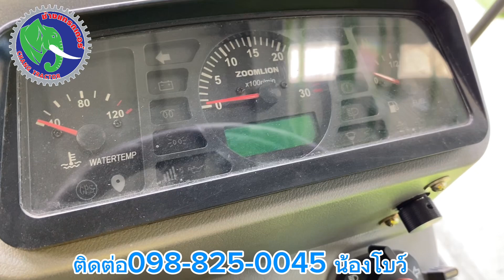รถไถ50แรง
รถแทรกเตอร์ ซูมไลออน 50 แรงม้า- เครื่องยนต์คอมมอลเรล 4 สูบ- เกียร์ 8 เกียร์เดินหน้า 8เกียร์ถอยหลัง- คันเร่งไฟฟ้า ระบบจ่ายน้ำมันไฟฟ้า- ECU ควบคุมการจ่ายน้ำมันโซล่า- พวงมาลัยเพาเวอร์- ระบบยกแบบ CATI ยกได้ 1,230 กิโลกรัม- กระบอกยกไฮโดรลิค 2 ข้าง- ล้อหน้า 8.3x20 ล้อหลัง 12.4x28                                                สนใจติดต่อ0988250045น้องโบว์